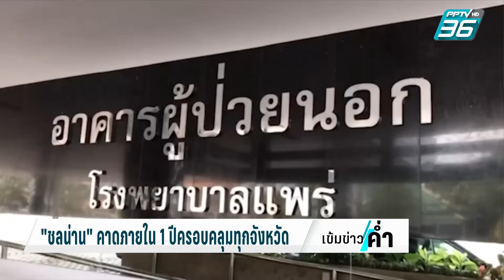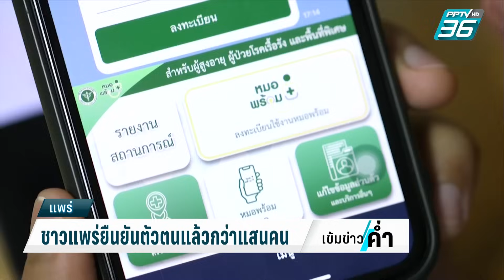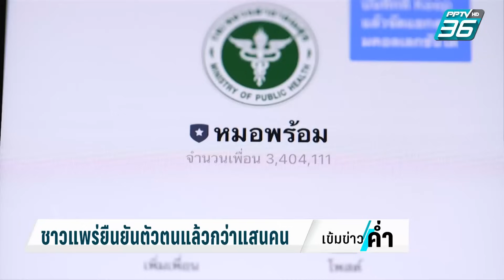4 จังหวัดขานรับนโยบาย30บาทรักษาทุกที่ | เข้มข่าวค่ำ | 7 ม.ค. 67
วันนี้ 4 จังหวัด คือ แพร่ เพชรบุรี ร้อยเอ็ด และ นราธิวาส ขานรับนโยบาย 30 บาทรักษาทุกที่ เพียงใช้บัตรประชาชนใบเดียว รับการส่งต่อการรักษา โดยไม่ต้องใช้ใบส่งตัว พร้อมเปิดให้บริการพร้อมกัน 8 มกราคมนี้